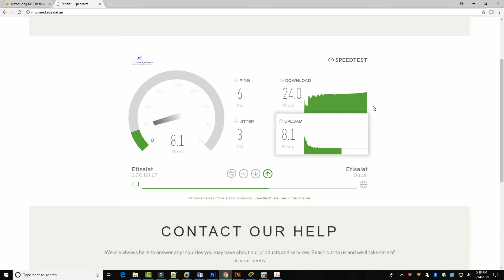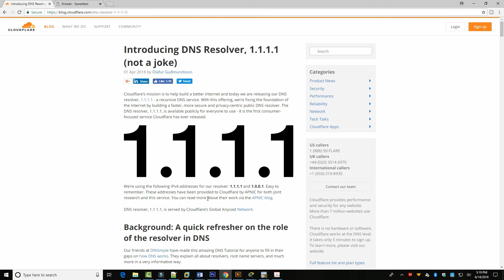How to speed up Any Internet Connection | Increase download speed | Upload Speed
This video shows you, How to speed up any Internet connection on Windows 10 Computer, with this method you can achieve increased Bandwidth, Faster page loads, better ping and secure connection, this method is absolutely free, legit and legal as well as we don't use any software to achieve this performance increase!

Increase your internet speed NOW for free.. Just follow the easy steps and get high speed internet access for free. Increase download speed and upload speed by following the easy steps. Get faster internet access now. Make internet faster Now. Get faster internet. Make Internet faster; Learn how to speed up the internet speed.